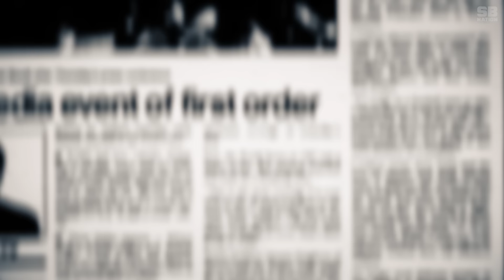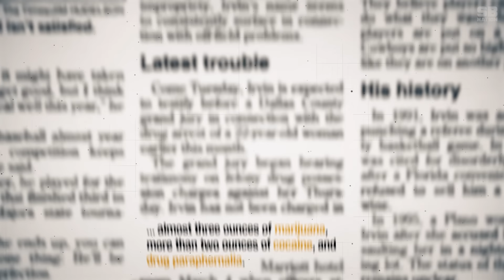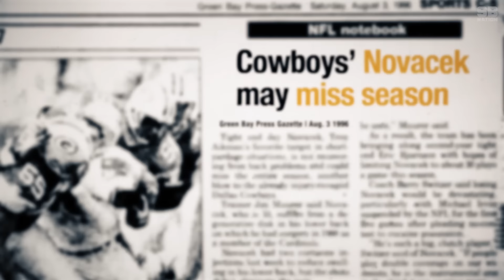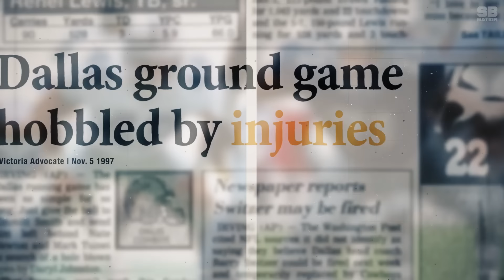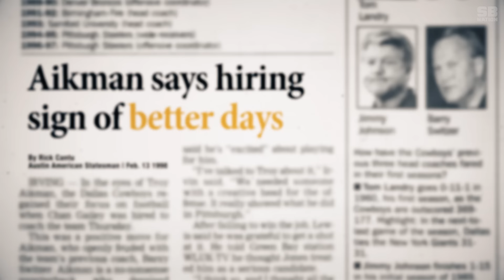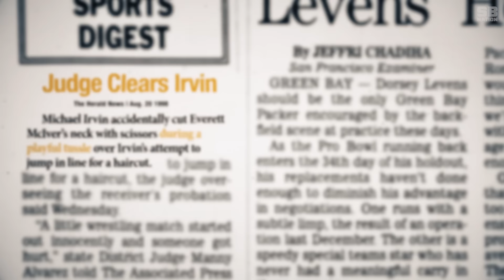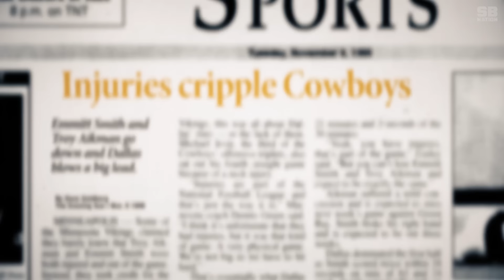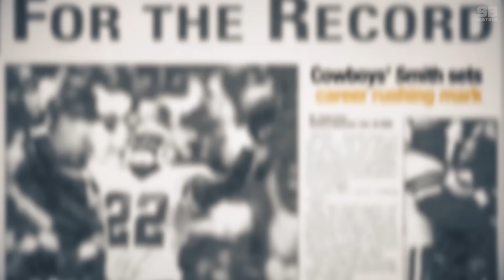How the Dallas Cowboys dynasty lived and died at the hands of Jerry Jones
The Dallas Cowboys won three Super Bowls in four years. It was a success that defined Jerry Jones, Troy Aikman, Michael Irvin, Emmitt Smith, and many others. But it also spelled and magnified their collapse.

If you want to know more about the beef between Troy Aikman and Barry Switzer which added to these turbulent times, check out our episode of Beef History

Edited by Jiazhen Zhang
Shot by Joe Ali
Graphics by Michael Das